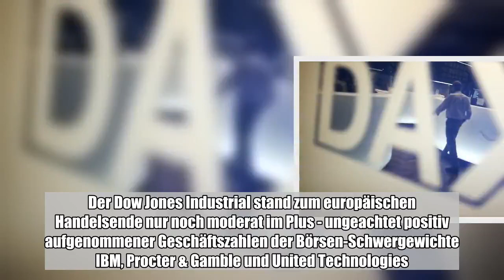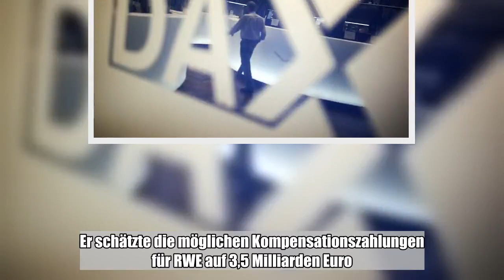Der Dax hat am Mittwoch letztlich an seine jüngste Kursschwäche angeknüpft. Nach einem negativen Sta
Der Dax hat am Mittwoch letztlich an seine jüngste Kursschwäche angeknüpft. Nach einem negativen Start schaffte er es zwischenzeitlich zwar in positives Terrain.:

  Der Dax hat am Mittwoch letztlich an seine jüngste Kursschwäche angeknüpft. Nach einem negativen Start schaffte er es zwischenzeitlich zwar in positives Terrain. Die nachlassende Dynamik an der anfangs freundlichen Wall Street sorgte aber wieder für einen Stimmungsdämpfer, so dass der deutsche Leitindex 0,17 Prozent tiefer bei 11.071,54 Punkten aus dem Handel ging.    Besser als der Dax schlug sich der MDax, in dem sich die mittelgroßen deutschen Unternehmen versammeln: Er behauptete zum Schluss einen Gewinn von 0,41 Prozent auf 23.418,57 Punkte. Der Eurozonen-Leitindex EuroStoxx 50 schloss 0,02 Prozent schwächer bei 3112,13 Punkten. Die nationalen Indizes in Paris und London beendeten den Handel ebenfalls tiefer. Der Dow Jones Industrial stand zum europäischen Handelsende nur noch moderat im Plus - ungeachtet positiv aufgenommener Geschäftszahlen der Börsen-Schwergewichte IBM, Procter & Gamble und United Technologies. Beobachter rechnen zunächst nicht mit einer Fortsetzung der Rally vom Jahresbeginn. Zu unsicher sei der weitere Fortgang des Handelskonflikts zwischen den USA und China, lautet das Hauptargument vieler Skeptiker. Die Lage lasse gegenwärtig viel Raum für Spekulationen, sagte Analyst Craig Erlam vom Broker Oanda. Es werde immer schwieriger, sich ein Urteil zu bilden. Anleger neigten eher dazu, Kursgewinne nach der jüngsten Erholung mitzunehmen. Mit Abstand größter Kursgewinner im Dax waren die Papiere von RWE. Die Aussicht auf Entschädigungen für den Kraftwerksbetreiber im Fall des Ausstiegs aus der Kohleverstromung ließ den Aktienkurs um rund fünf Prozent auf 20,65 Euro steigen, was den höchsten Stand seit Anfang Oktober bedeutete. An der Börse habe man sich zuletzt zu sehr auf die Belastungen eines Kohleausstiegs für RWE kapriziert, sagte Alberto Gandolfi von Goldman Sachs. Er schätzte die möglichen Kompensationszahlungen für RWE auf 3,5 Milliarden Euro. Aktien des Konkurrenten Eon legten um gut ein Prozent zu. Die Deutsche Börse blickt beim Gewinn optimistischer auf das abgelaufene Jahr als bisher. Mit einem Aufschlag von mehr als einem Prozent knüpften die Aktien an die Kursgewinne der vergangenen Wochen an. Der geplante Einstieg eines Investoren aus China bei Heidelberger Druck AG ließ die Papiere des Druckmaschinenherstellers um mehr als 14 Prozent nach oben schnellen. Der Hersteller von Bogenstanzen und Heißfolienprägemaschinen Masterwork Group soll über eine Kapitalerhöhung bei Heidelberger Druck einsteigen. Masterwork wäre dann mit rund 8,5 Prozent beteiligt und würde zum größten Aktionär des Unternehmens. Ein positiv aufgenommener Ausblick bescherte dem IT-Dienstleister S&T ein Kursplus von fast acht Prozent. Die Aktien der beiden Einzelhändler Metro und Ceconomy legten um über ein beziehungsweise fast sechs Prozent zu. Händler begründeten die Kursanstiege mit guten Zahlen großer europäischer Handelskonzerne wie Ahold Delhaize und Carrefour. Für die Aktien des Stahlhändlers Klöckner & Co ging es dank einer Kaufempfehlung